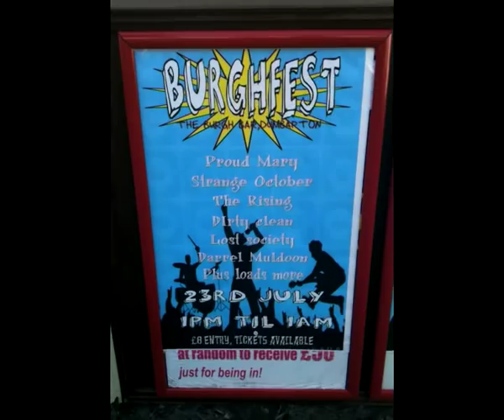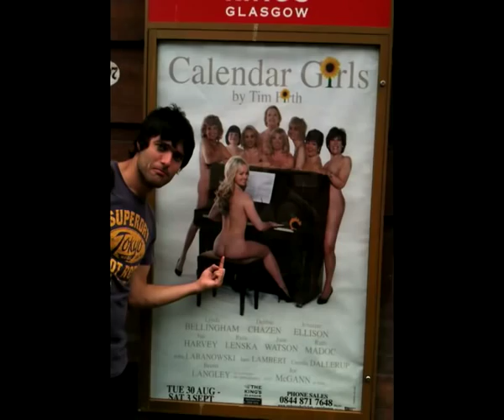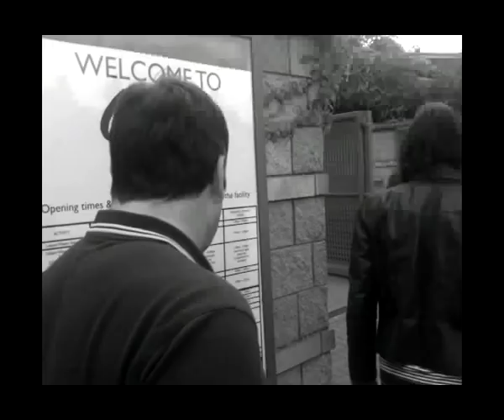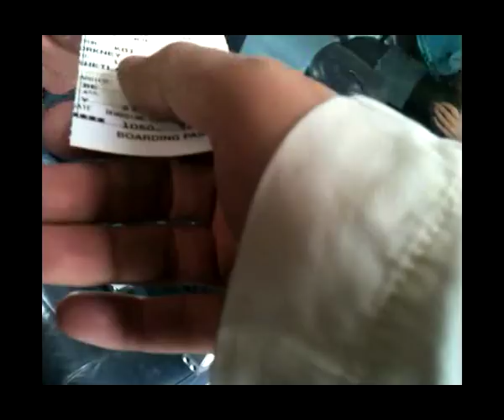Proud Mary 2011 behind the scenes tour movie complete .mov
Proud Mary 2011 behind the scenes tour movie complete. Iphone antics from various towns recorded during their 2011 summer tour. Includes the tracks : Ocean Park, The River and Old Crow